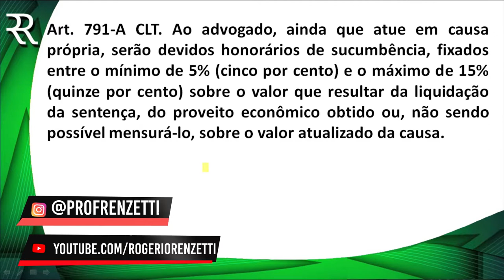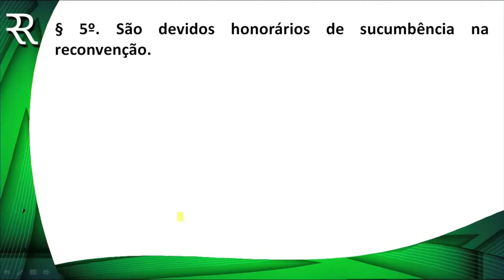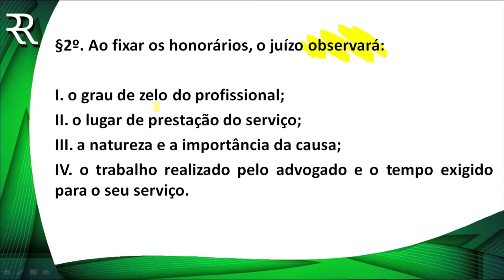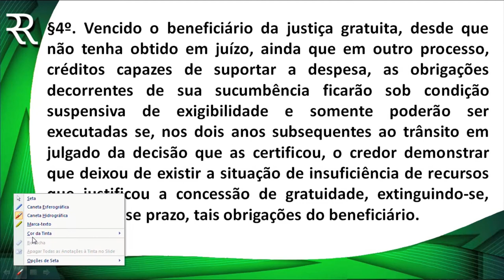DICA PROCESSO DO TRABALHO - HONORÁRIOS ADVOCATÍCIOS